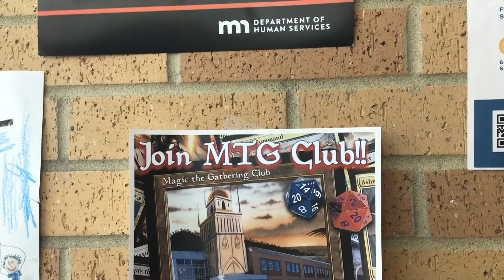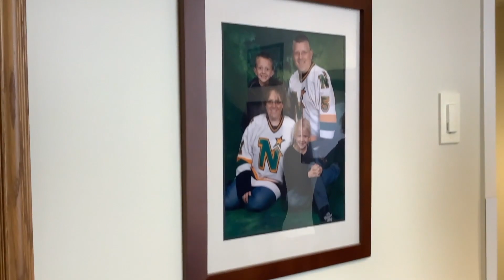3A Studio Broadcast (Filmed March 14, 2023)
Anchors: Miguel Urquia & Johny Lopez
Stories:
WHS Welcomes Two New Teachers
New Club: Magic the Gathering
Principal and Dad?